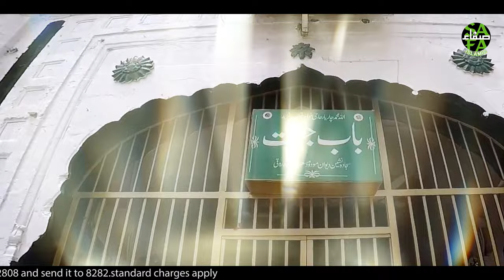New Manqabat 2019 - Sufi Brothers - Mera Baba - Official Video - Safa Islamic